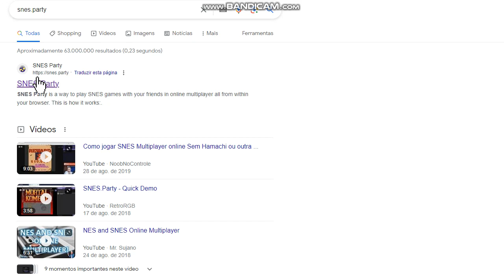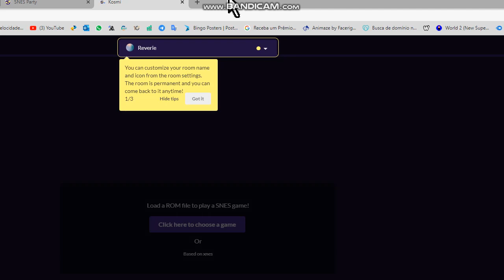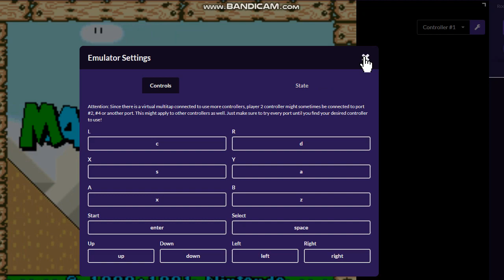Emulador de Snes online, sem propaganda, multiplayer e fácil de usar | Snes Party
Um emulador fácil, co-op (Multiplayer) e que funciona em qualquer dispositivo que tenha um navegador. Se você possui um dispositivo que tenha um navegador, provavelmente este vai funcionar.